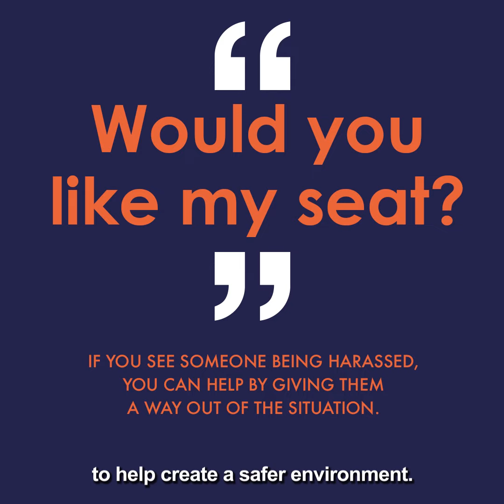Speak Up, Interrupt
What would you do if you saw someone being sexually harassed?
If you see someone being sexually harassed on the train, you can help:
Speak up - Report using the Railway Guardian app or text 61016
Interrupt - Do something small and subtle to diffuse the situation if safe to do so.